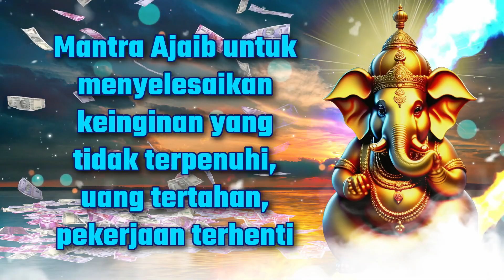Mantra Ajaib untuk menyelesaikan keinginan yang tidak terpenuhi, uang tertahan, pekerjaan terhenti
☸ ॐ Lirik Suci ॐ ☸

|| Om namo ganpataye kuber yekdriko fat swaha ||

Dengan melantunkan Mantra Ganesha ini, akankah Mantra menyelesaikan keinginan yang belum terpenuhi, uang yang tertahan, pekerjaan yang terhenti

Dengan melantunkan mantra ini, para penyembah akan segera mendapatkan hasil yang baik.

● ▬ ☸ Tujuan Ganeshmantra ☸ ▬ ●

Menurut kitab suci dalam agama Hindu, Dewa Ganesha, juga dikenal sebagai Ganapati atau Vinayaka, adalah dewa Hindu yang dipuja sebagai penghilang rintangan dan dewa permulaan dan kebijaksanaan. Dewa Ganesha dikatakan telah diberkati dengan kebijaksanaan dan kecerdasan yang agung. , Banyak umat Hindu menganggap Dewa Ganesha sebagai dewa awal yang baru dan penghilang rintangan, dan mereka sering berdoa kepadanya sebelum memulai usaha baru atau sebelum melakukan tugas penting apa pun.

Yang harus Anda lakukan adalah percaya pada Mantra Ganesha dan mengucapkannya dari hati Anda; Bukan hanya menuntaskan keinginan yang tak terpenuhi, uang mentok, pekerjaan mandek tapi juga menghadirkan semua yang diinginkan.

● ▬ ☸ Nyanyian atau hanya mendengarkan?
Mantra berasal dari India, ini adalah kumpulan suara suci khusus yang menciptakan gema yang berdampak pada energi kita. Jadi tentu saja tidak ada gunanya mendengarkan atau melantunkan mantra, tetapi dengan melantunkan secara mental efeknya akan lebih baik dan keadaan batin yang bahagia akan segera tercapai.
Jumlah pengulangan: Ikuti kursus selama 1 bulan: Agar efektif, bisnis apa pun harus dilakukan secara konsisten dan konsisten selama minimal 1 bulan, maka hasilnya akan membuat Anda takjub! Menurut adat istiadat Hindu, pengulangannya harus kelipatan 9 (seperti biasa - 108 kali akan lebih baik), yang paling penting - dengarkan 3 kali sehari

Mantra berarti kata atau frasa yang berulang-ulang dengan suara yang diyakini dapat menciptakan gelombang energi pikiran positif dengan kekuatan magis, religius & spiritual untuk menyembuhkan. Ilmuwan mengatakan bahwa ketika mantra dilantunkan secara berirama, itu menciptakan efek neuro-linguistik bahkan jika makna mantra tidak diketahui. Kata Mantra berasal dari dua akar bahasa Sansekerta; manas berarti 'pikiran' dan tra berarti 'alat'.

Mantra diucapkan dalam pengulangan untuk membantu menjaga pikiran dan tubuh kita terfokus pada saat itu. Mantra dapat membuat banyak perbedaan, terutama jika Anda kesulitan berkonsentrasi atau berpikir dengan benar. Banyak orang menemukan bahwa menggunakan mantra dapat meningkatkan kesadaran dan meningkatkan konsentrasi. Ketika Anda mengucapkan mantra, pikiran Anda melepaskan energi positif yang mengurangi pikiran negatif atau stres. Mengucapkan mantra adalah praktik kuno yang menenangkan pikiran dan jiwa Anda. Studi ilmiah telah menemukan bahwa melantunkan mantra dapat mengurangi kecemasan dan gejala depresi pada tubuh manusia. Mantra memiliki kekuatan untuk meredakan kecemasan dan menciptakan perasaan gembira. Diyakini bahwa getaran suara yang dihasilkan selama pengucapan mantra merangsang dan menyeimbangkan chakra (pusat energi tubuh). Mengucapkan mantra adalah latihan spiritual yang membantu meningkatkan keterampilan mendengarkan, konsentrasi, dan kesabaran. Mantra menciptakan getaran dalam tubuh, merapikan pikiran Anda dan meningkatkan kemampuan untuk mengabaikan hal-hal negatif. Pengulangan mantra benar-benar melibatkan pikiran, menawarkan sarana untuk lebih dekat dengan keilahian di dalam. Mantra adalah suara atau getaran yang menciptakan efek yang diinginkan, seperti penyembuhan, transformasi, atau kesadaran diri, ke area tertentu dari tubuh dan/atau kehidupan Anda.

Definisi umum mantra mungkin adalah pendekatan terhadap pengalaman stimulasi ilahi, Tapi apa mantra kuat setelah semua? . . Datang dan tahu di saluran kami.

" Mantra Sihir "